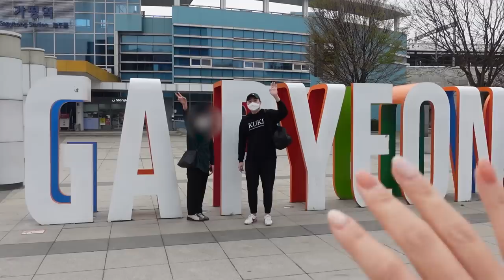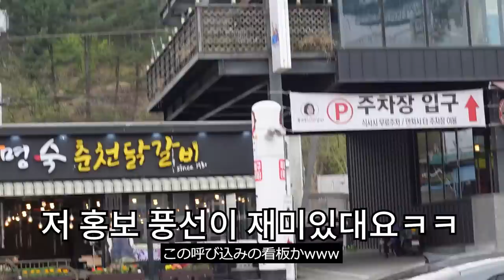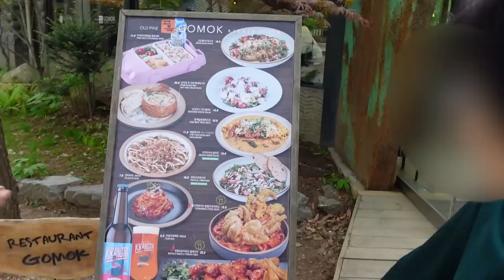한국인 사위를 만나러 일본 장모님이 한국에 오셨습니다!!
작년에 첫 한국에 오셨던 쿠머니께서
6개월만에 한국에 다시 오셨습니다!